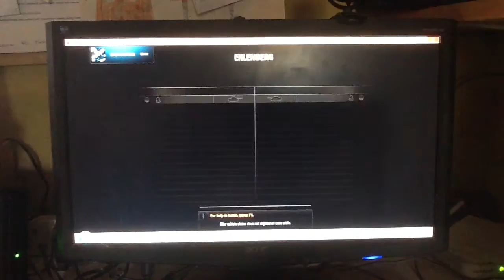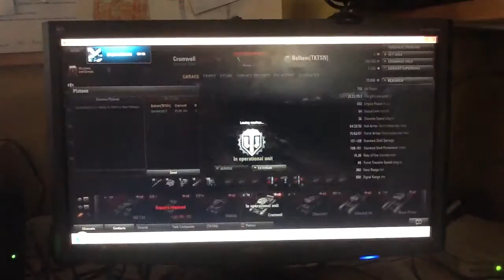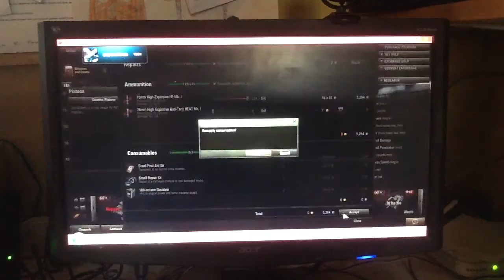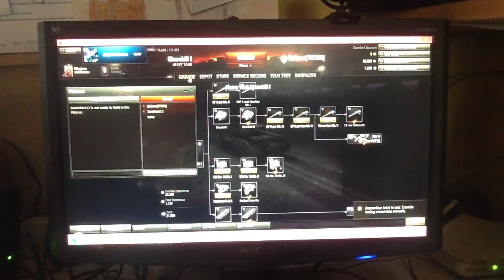World of Tanks Ep: 7 Doh, crashing again W/ Jimbob